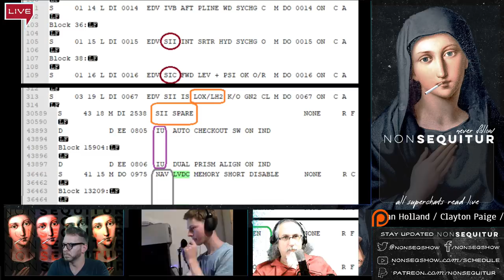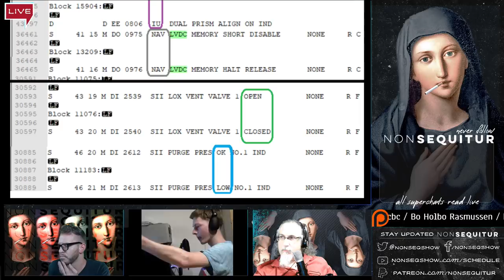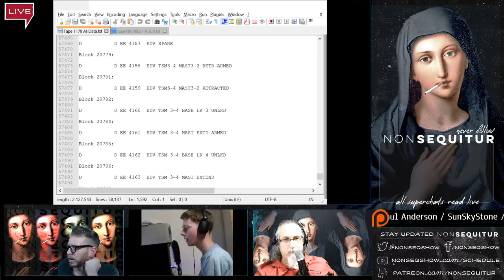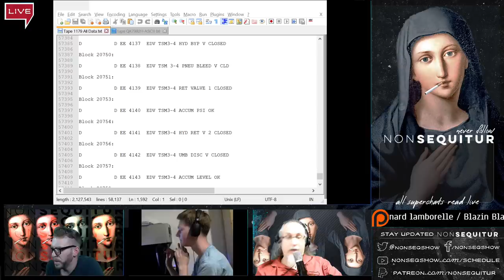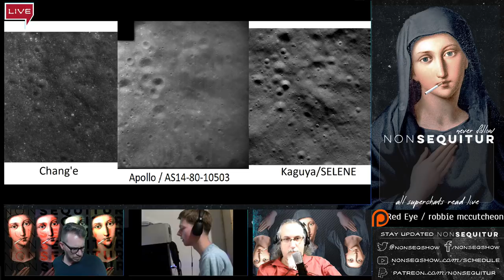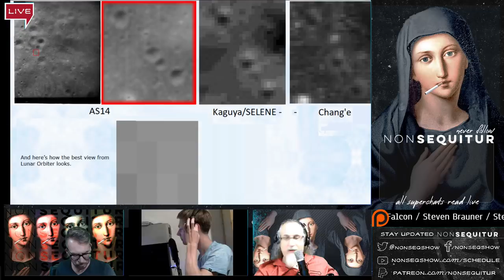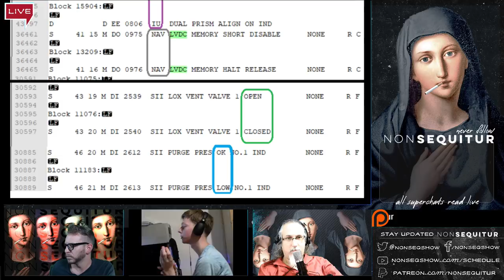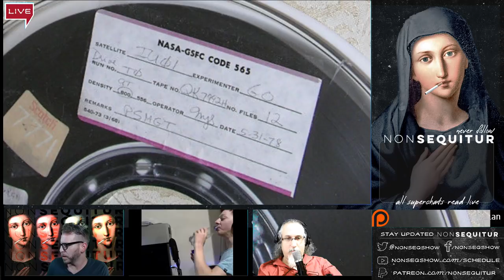Decoding Apollo | A Collection of Original NASA Media & Data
Neils joins us for an exclusive look at original NASA data, photos and videos from the famed Apollo missions of the late 1960’s and 1970’s. Discovered in a box among a former engineer’s belongings after his passing, Neils has worked tirelessly to decode and organize the vast amount of data and information contained on the reams of film and magnetic tape.

A note from Neils:

Greetings,
Thank you for joining my presentation. Everything I show here is online, and what I can show in this episode is only a fraction of my collection.

Everything (Unless noted) is uploaded as public domain.

I can digitize a vast array of mediums, so do not be afraid to ask!

Niels